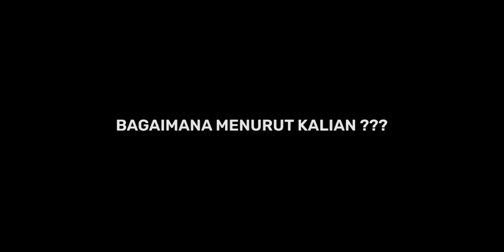RESMI - Skill RYAN KURNIA - Pemain Baru Persib bandung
Status : RESMI
Persib resmi menggamankan mantan penyerang sayap miilik Persikabo 1927 yaitu Ryan Kurnia. Pembelian bagus?

Biodata Pemain
Nama                                  Ryan Kurnia
Tinggi Badan                     180 CM
Posisi                                  RW, ST, LW
Kewarganegaraan            indonesia
Umur                                   26 Tahun
Klub                                     Persikabo 1927
Market Value                     2.61 Milyar Rupiah

Hal yang harus di ingat
Saya hanya membantu menyediakan video pemain yang sedang di rumorkan atau di kaitkan dengan Persib bandung, saya tidak tau apakah pemain tersebut nantinya akan bergabung atau tidak. Terima kasih banyak

jika ada lagi pemain yang di rumorkan ke Persib silahkan tulis di kolom komentar, nanti jika sempat akan saya carikan video nya. Terima kasih

Timestamp
00:00 - Intro
00:20 - Goals
01:44 - Assist
03:21 - Acceleration & Skill
04:54 - Opini

photo by Stuff co nz site
Audio on this video: